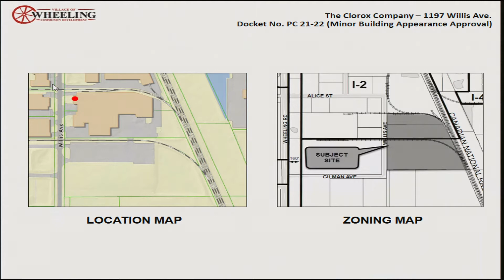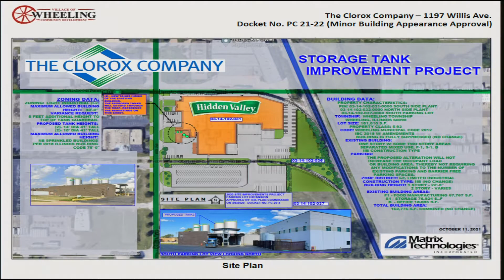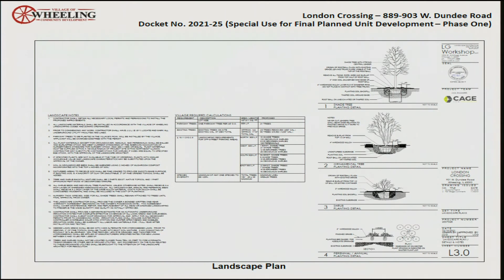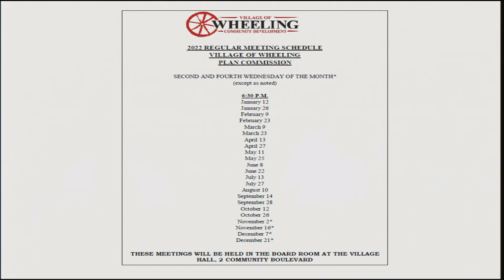Village of Wheeling Plan Commission Meeting 11-17-2021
Call to Order, Pledge of Allegiance & Roll Call       0:00

Minor Building Appearance Approval for the Installation of Four New Tanks, The Clorox Company (1197 Willis Ave)           1:04

Special Use for a Cannabis Cultivation Center - NBCG Partners, LLC (160 W. Hintz Rd)            10:12

Variation to Permit a Reduction of the Required Minimum Rear Yard Setback From 17 Feet to 6 Feet, Associated with the Operation of a Cannabis Cultivation Center - NBCG Partners, LLC (160 W. Hintz Rd)      29:10

Variation to Permit a Reduction in the Minimum Green Space Requirement from the Required 25% Minimum to 16%, Associated with the Operation of a Cannabis Cultivation Center - NBCG Partners, LLC (160 W. Hintz Rd)        48:05

Variation to Permit an Increase in the Maximum Fence Height from 6 Feet to 8 Feet, Associated with the Operation of a Cannabis Cultivation Center - NBCG Partners, LLC (160 W. Hintz Rd)         48:40

Variation to Permit a Reduction in the Minimum Number of Required Off-Street Parking Spaces from 95 Spaces to 56 Spaces - NBCG Partners, LLC (160 W. Hintz Rd)             49:03

Minor Site Plan and Appearance Approval for Improvements Associated with a Cannabis Cultivation Center, NBCG Partners, LLC (160 W. Hintz Rd)              50:06

Final Planned Unit Development (PUD) of London Crossing Phase One, Wingspan Development Group, LLC (889-903 West Dundee Rd)              56:20

Variation for Side Yard Setbacks for Masters Countertops (363 Alice St)            1:31:30

Variation for Rear Yard Setbacks for Masters Countertops (363 Alice St)              1:33:18

Major Site Plan Review for Building Addition - Masters Countertops (363 Alice St)             1:33:46

Approval of Minutes              1:34:16

Other Business               1:35:00

Adjournment            1:40:20